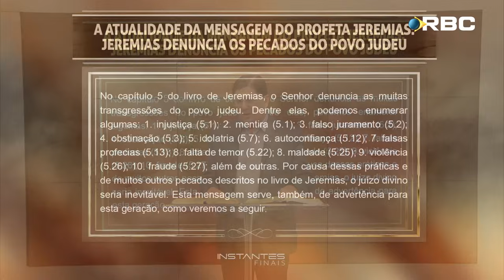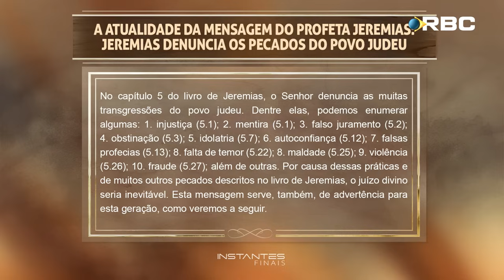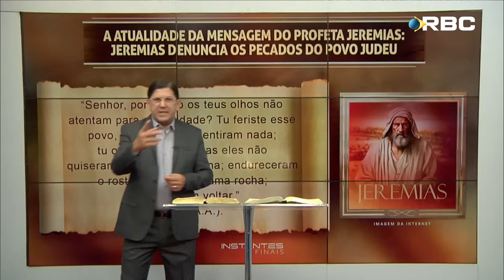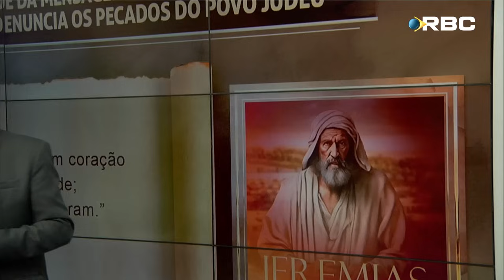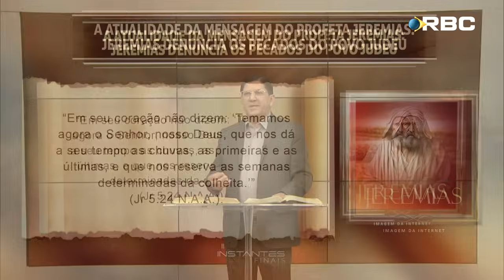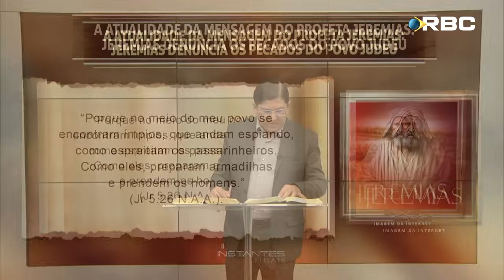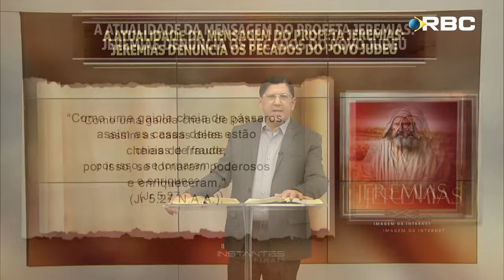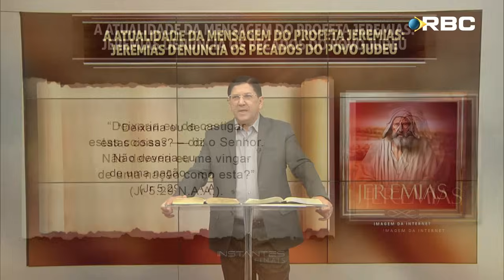Jeremias Denuncia os Pecados do Povo | Instantes Finais